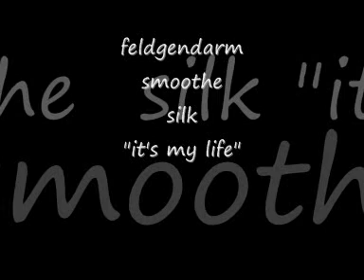smoothe sylk it's my life